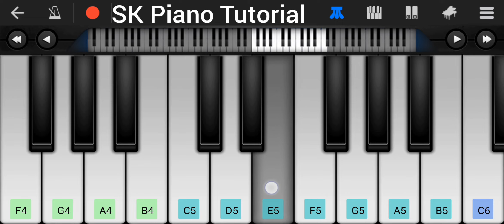TU BHI SATAYA JAYEGA - Piano Tutorial | Vishal Mishra